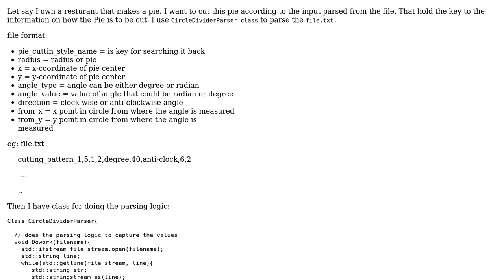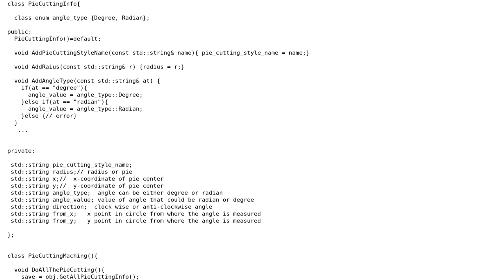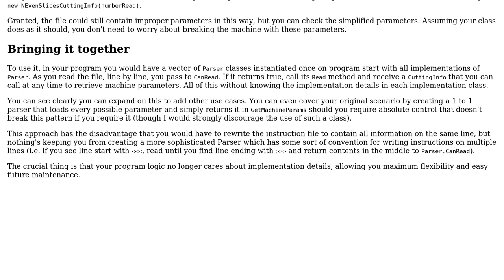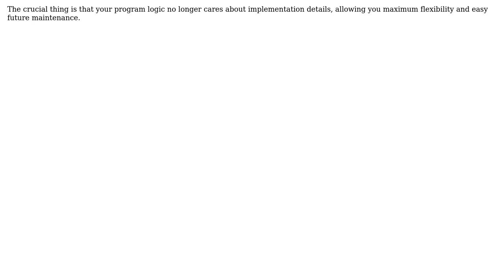Software Engineering: Design a class that holds parsing information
With thanks & praise to God, and with thanks to the many people who have made this project possible! | Content (except music & images) licensed under CC BY-SA | Music | Images & others | With thanks to user vanta mula user Neil and the Stack Exchange Network Trademarks are property of their respective owners. You are responsible for your own actions.